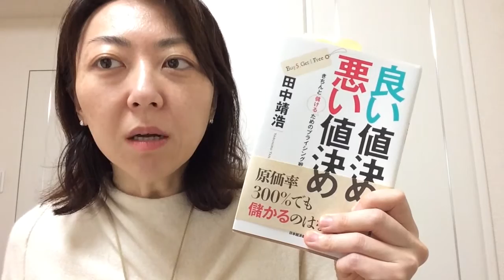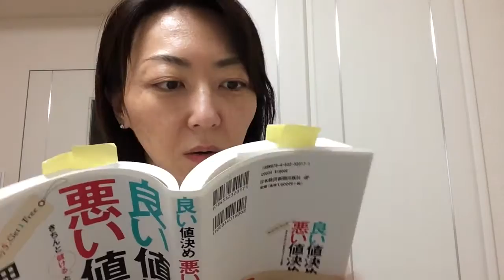『良い値決め悪い値決め』（田中靖浩著）ご紹介【赤坂コーチング・西村まゆみ】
美人コーチ（赤坂コーチング）西村まゆみ

ドクター苫米地から直接、対面でコーチングを学んでおり、またアメリカのコーチングの大家・ルータイスのプログラムでコーチングを学習。

大学卒業後、上場企業に就職するがサラリーマン生活に疑問を感じ、本やセミナーで学習を開始。

苫米地博士の個人コーチングを受け、正しいコーチングのゴール設定がもたらす威力＆力強さを体感。一人でも多くの方に個人コーチングを体感してもらうため個人コーチングを事業として開業。